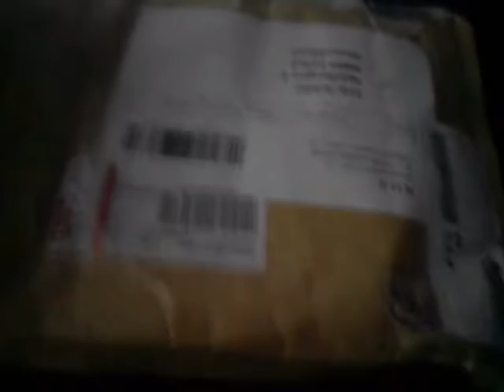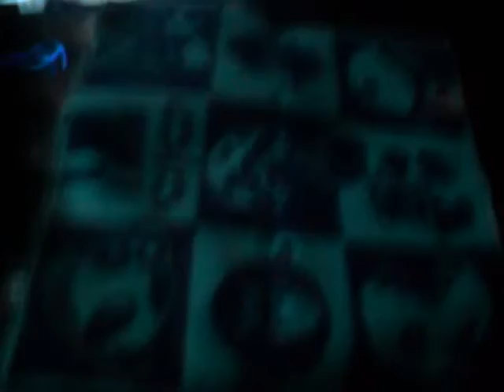Unboxing Club Nintendo- Super Mario Bros. Handtuch - blau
Info: Größe 25x25 das entspricht eher die größe eines Waschlappen. Besteht aus 100% Baumwolle